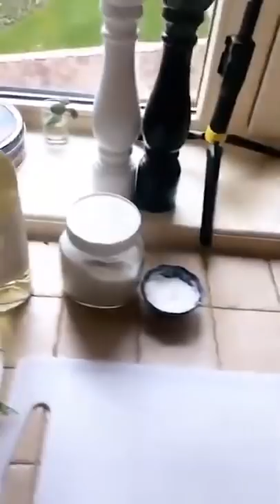Оля Полякова - Готовим вместе [Зеленый Борщ и Рассол для сельди]